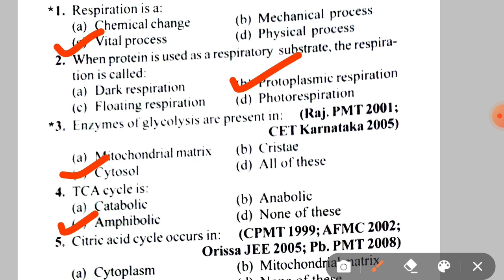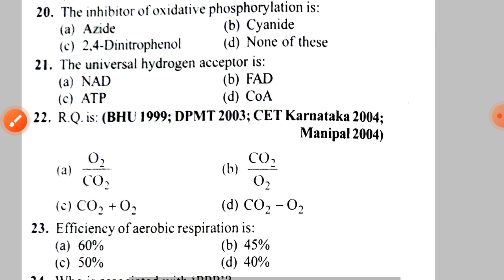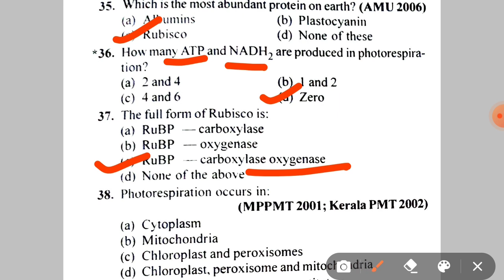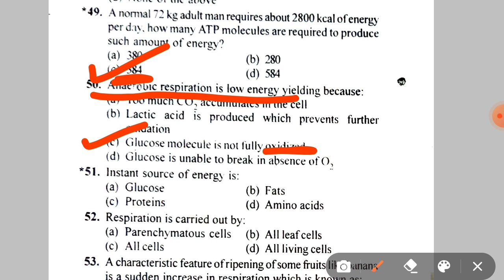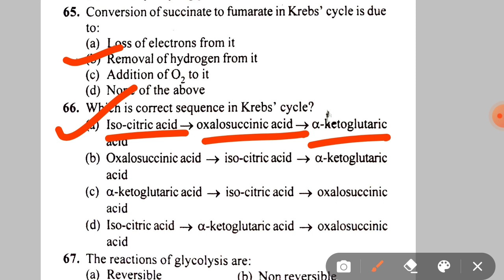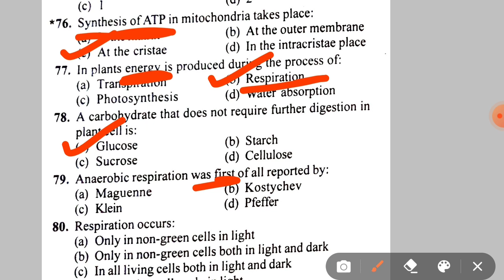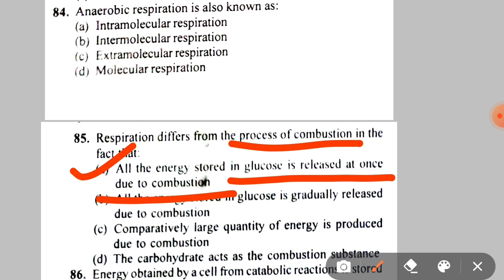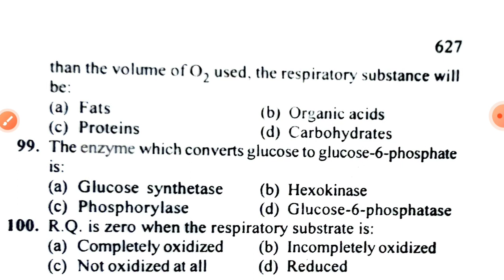1000 mcqs of Botany(वनस्पति विज्ञान)for ACF AND FOREST RANGER exam part-15